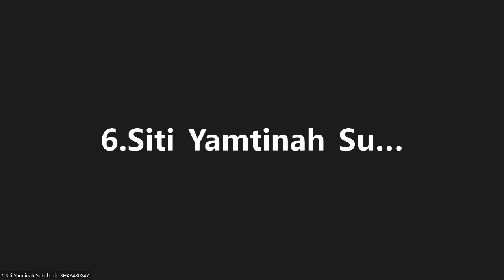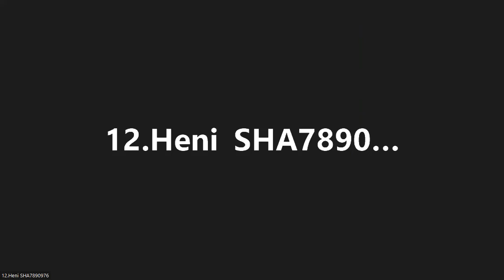MuHaLIzZ bebas bersama ustadzah Elvira Manan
Murojaah Hafalan Live In Zoom